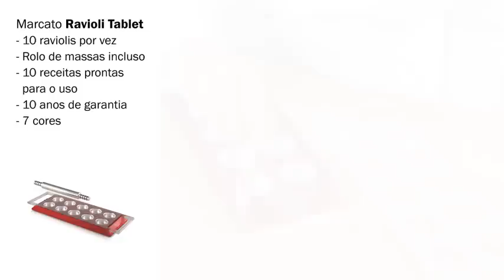Molde para Ravioli Marcato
O Molde Tablet para Ravioli da Marcato possibilita preparar o ravióli perfeito de modo simples e rápido! O ravióli fica fresco, caseiro e muito saboroso em apenas alguns minutos e de maneira prática e fácil. O Tablet faz 10 raviolis por vez, recheados pelo sabor de sua preferência.